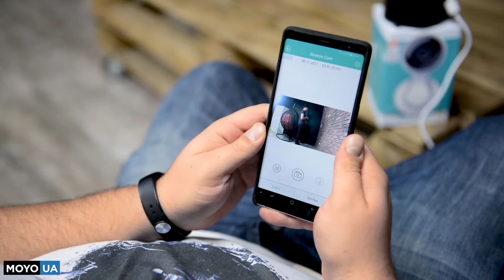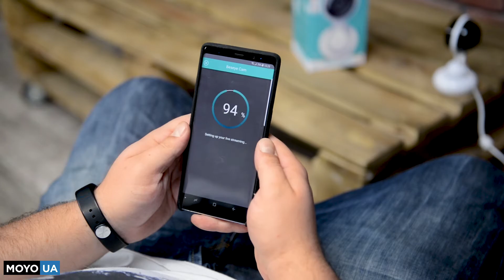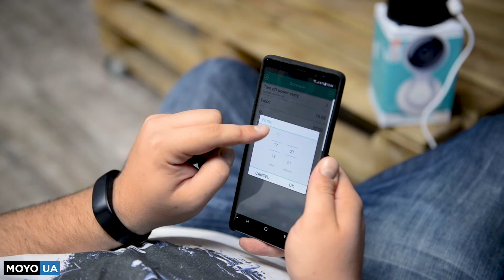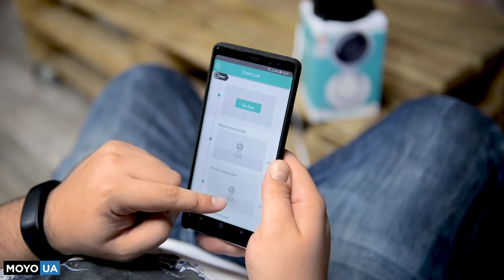Обзор Wi-Fi камеры видеонаблюдения Beseye Pro Wi-Fi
Хотите знать, чем занимается любимый котик в ваше отсутствие или кто устраивает ночные набеги на холодильник? Вам пригодится Wi-Fi камера видеонаблюдения Beseye Pro Wi-Fi.